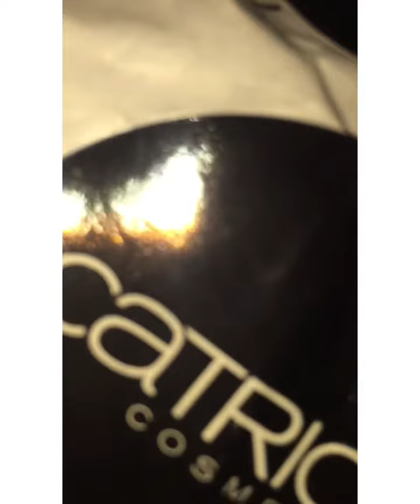Unboxing the CatriceMUAProgram press drop || Unboxing Round Two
Hello FamBam ✨,

I hope you’re all well and still stay sane and safe 🤗. In today’s video I am unboxing yet again, but this time it’s a press drop from my family over at Cosmetix Beauty as part of the catricemuaprogram and this is drop number two. I have received a range of products that I am so keen to try out and play around with, you have no idea. Like, really, you don’t. This time I’ve received everything from face, to lips and eyes 💄💋🎨.

All of the products can be found online and in store, they’re available at Dischem and online on Takealot, Superbalist, Zando & House of Cosmetics.

Stay safe, be wise, sanitize and wear your mask!